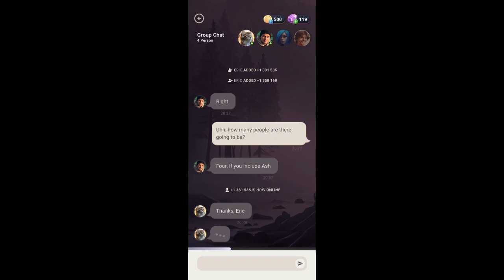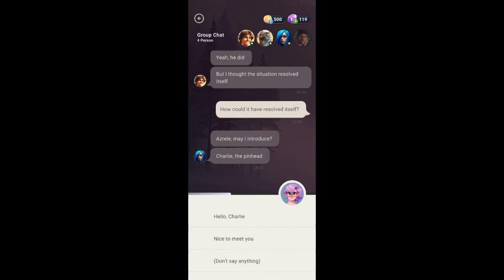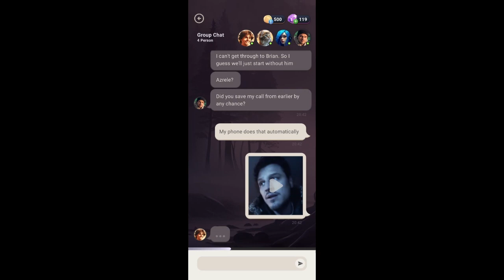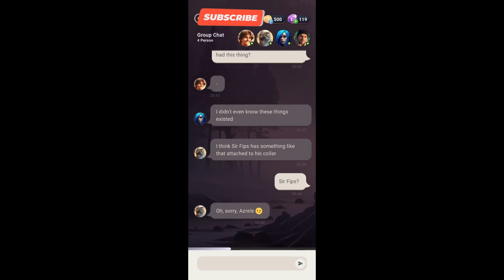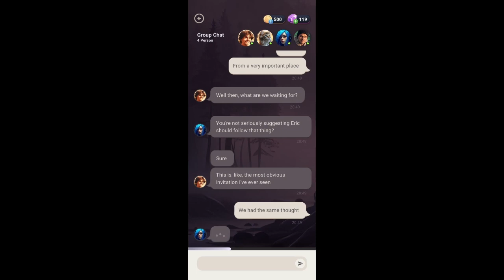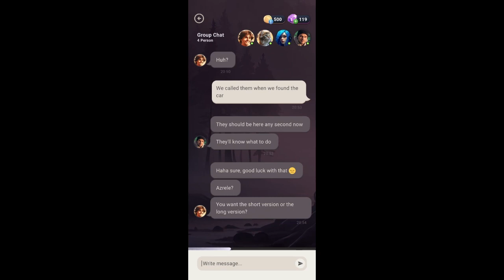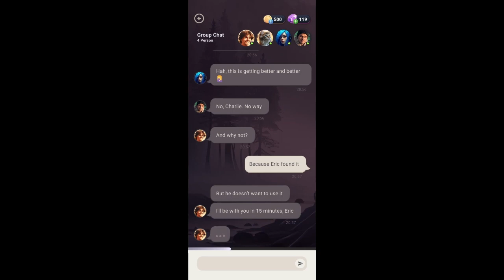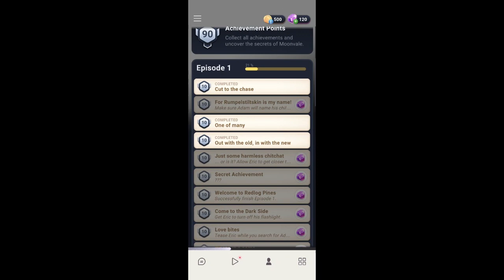MoonVale Part 3 Joining the Group All diamond choices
MoonVale is an interactive text based game by Everbyte. Join me as we go on a mysterious journey to RedPine. Adam a young man is missing and his friend Eric received our phone number from him. Why did Adam have our number and will we find why he journeyed into the woods alone? Watch and find out. Hope you enjoy the game!